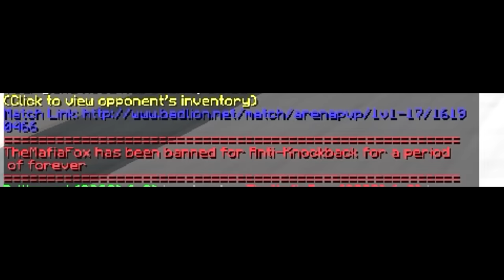#1 No Debuff (2300)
The music used in this video is not mine nor do I claim it.